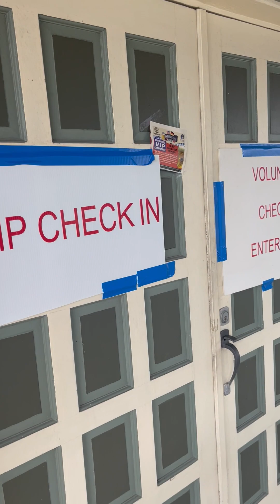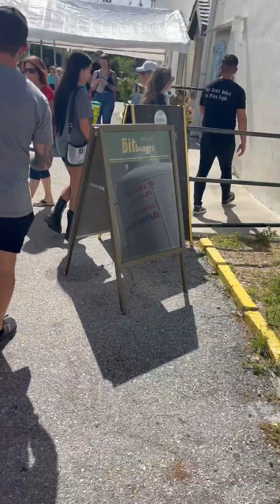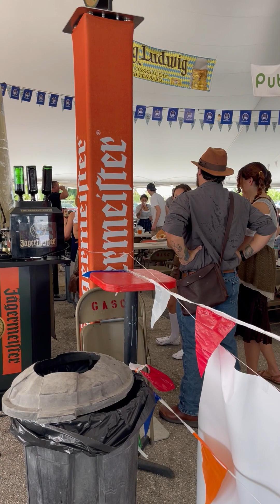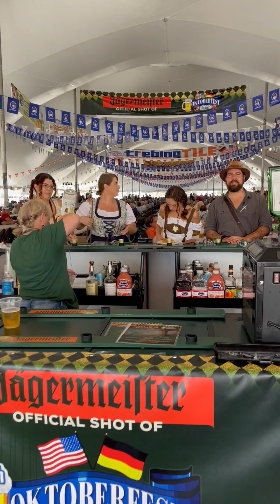"Secret Oktoberfest things they don’t want you to know. A VIP Journey.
"Exclusive Access: Behind the Scenes of Oktoberfest with VIP Tour!" tour vip travel my wife and I get the VIP treatment at the second largest Oktoberfest in the United States, our travel continues.
Private restrooms, Bar and seating.